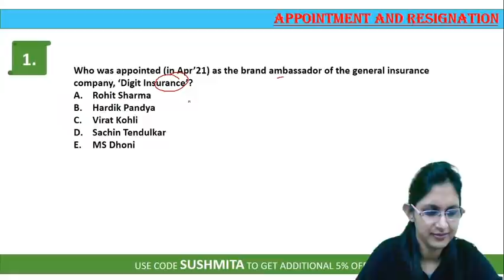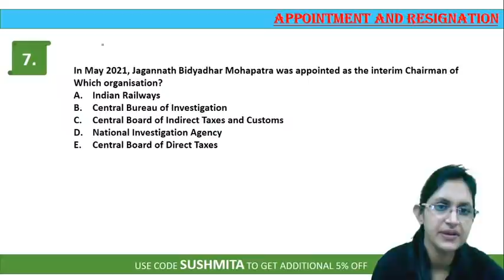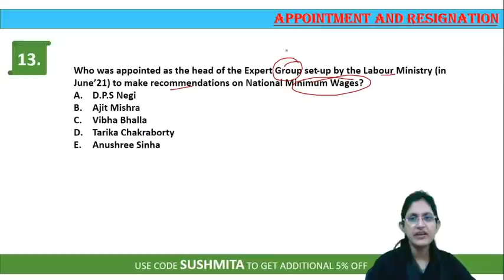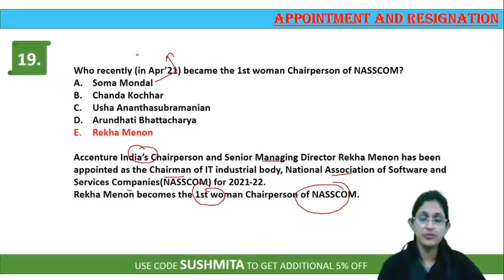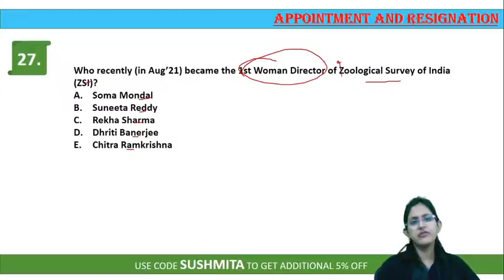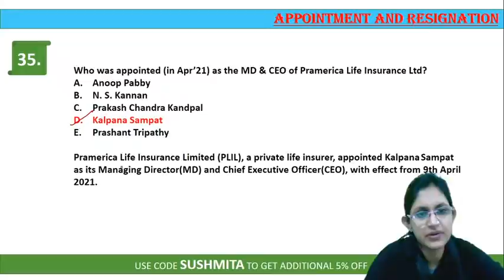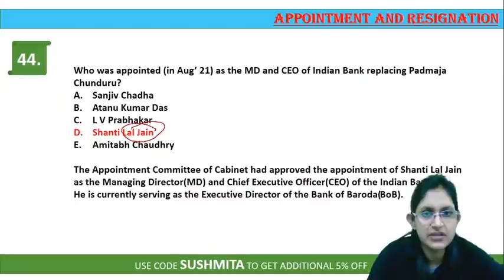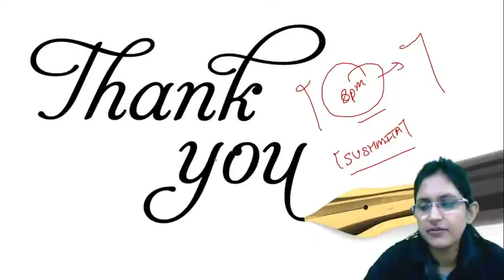SBI Clerk Mains 2021 | Appointment & Resignation Current Affairs | 8 Days 8 Class | Sushmita Ma'am#6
SBI Clerk Mains 2021 | Appointment and Resignation Current Affairs 2021 | SBI Clerk Mains Current Affairs 2021 | Current Affairs for SBI Clerk Mains 2021 | 8 Days 8 8 Class | Sushmita Ma'am #06

Welcome to Oliveboard - India's Best Government Exam Preparation Youtube Channel. Prepare for Banking Exams Like SBI Clerk, SBI PO, IBPS PO, IBPS Clerk, IBPS RRB PO, IBPS RRB Clerk, RBI Office Attendant, RBI Grade B, Nabard Grade A, ICAR AO, LIC, FCI, SEBI)